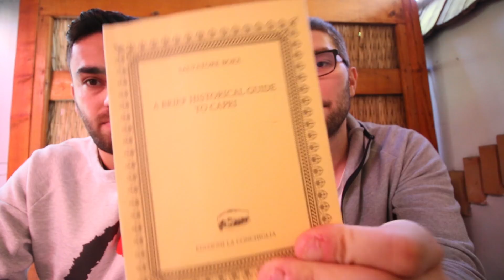Ce-am învățat după ce am participat la 300 de NUNȚI l PODCAST #26